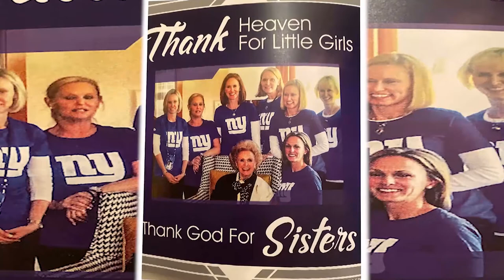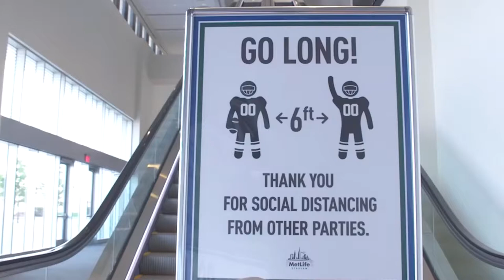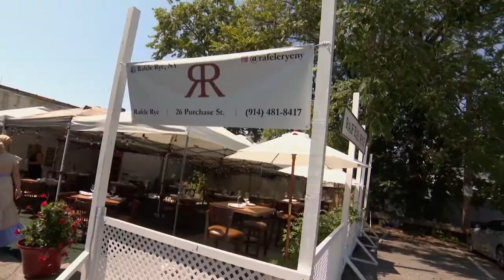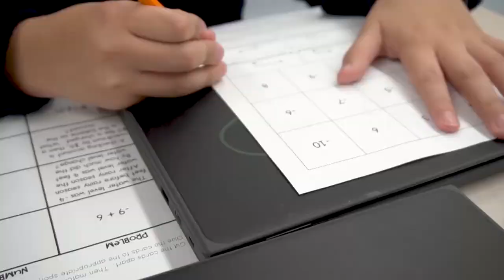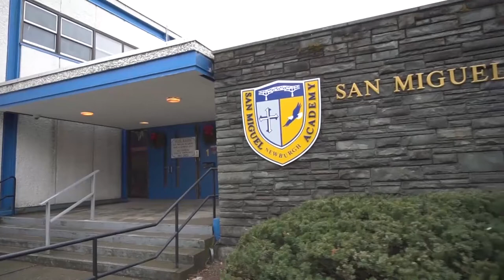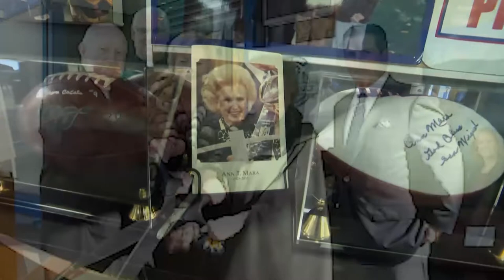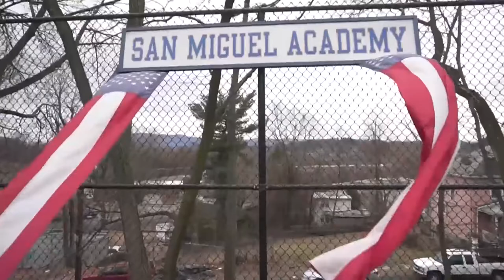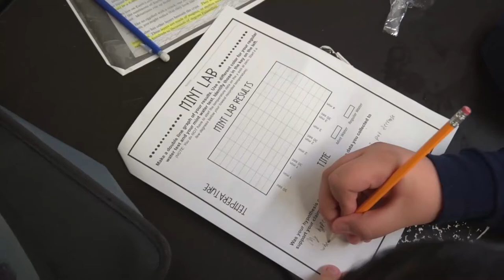TAKING THE LEAD : NY GIANTS OWNER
"Taking the Lead" is a women's empowerment series on News 12 Westchester/Hudson Valley. Created and launched by News Director Pauline Chiou. This 30-min special profiles Ann Mara Cacase. A part of the Mara football family dynasty, she is co-owner of the NY Giants, a restaurateur and a philanthropist behind a school for at-risk boys.

Executive Producer: Pauline Chiou
Reporter: Lisa Larocca
Photojournalists: Carlo Pellegrino, Kurt Fischer
Editor: Carlo Pellegrino
Original Air Date:  Sept. 9, 2020